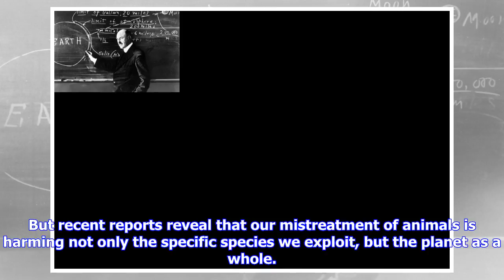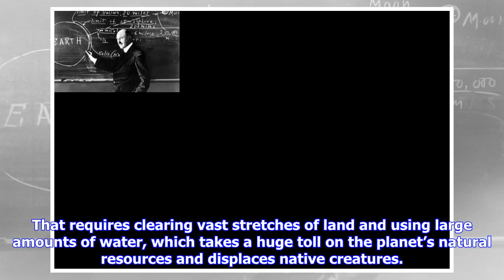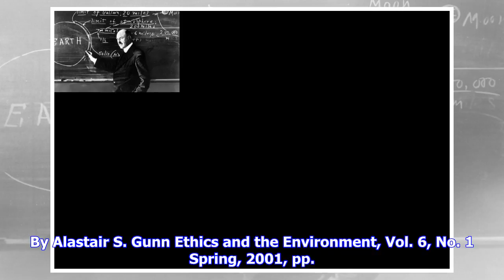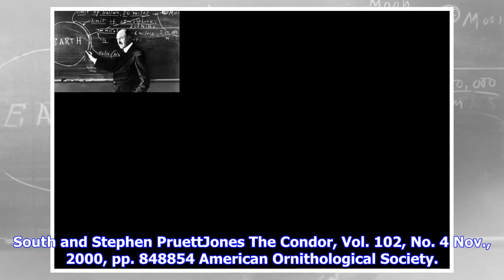Breaking News | Is human mistreatment of animals killing our planet? | jstor daily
Is human mistreatment of animals killing our planet? | jstor daily

iStock Most people regard animals as  tools for improving human lives. We use them to make our work ...